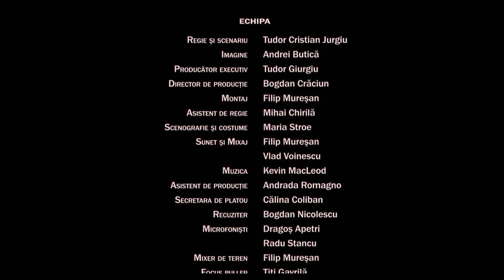Nunta lui Oli | Scurtmetraj românesc | CINEPUB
Nunta lui Oli este un scurtmetraj regizat de Tudor Cristian Jurgiu si produs de Libra Film (2009).

Distribuție: Adrian Titieni, Alexandru Gâtstrâmb, George Costea, Ioan Cortea, Alexandra Fasola, Vlad Rădescu
An: 2009
Gen: scurtmetraj ficţiune
Durată: 22 minute
Subtitrare: engleză

Festivaluri și premii
NEXT International Short & Medium Length Film Festival, Bucharest, Romania, 2009 - Best Romanian short film
TIMISHORT Film Festival, Timisoara, Romania, 2009 - Best script
Independent Producers International Film Festival (IPIFF), Mamaia, Romania, 2009 - Best short film
Anonimul International Independent Film Festival, Sfantu Gheorghe, Romania, 2009 - Best fiction short film
Leeds International Film Festival, UK, 2009 - Best fiction short film
La Cittadella del Corto, Trevignano, Italy, 2010 - Best fiction short film
Tabor Film Festival, Croatia 2010 - Best fiction short film

Cinepub.ro is the only legally free online platform dedicated to the Romanian cinema.